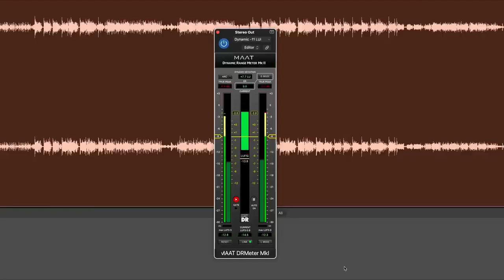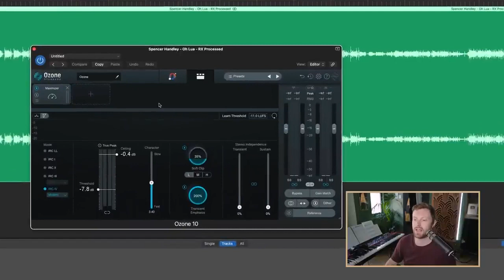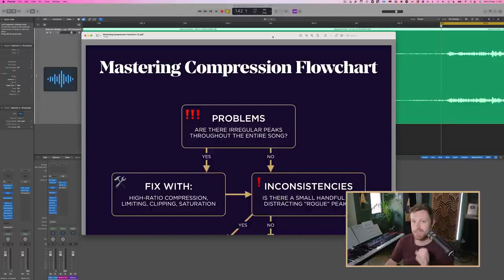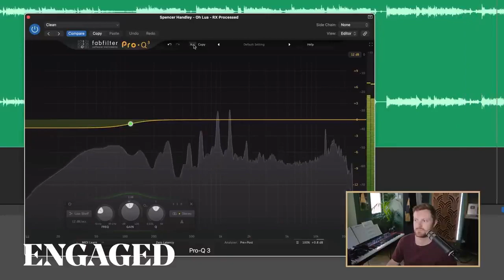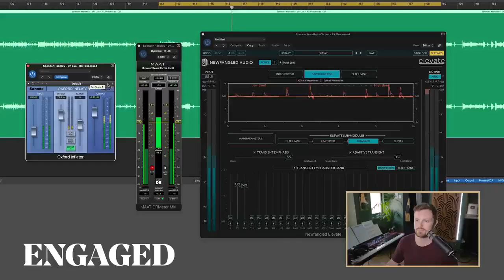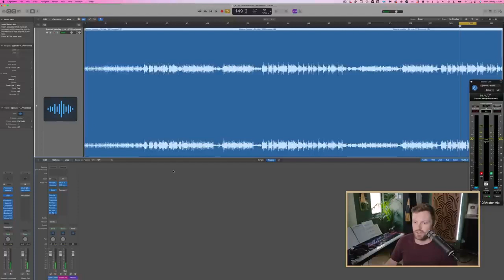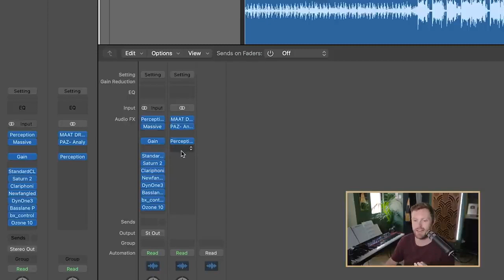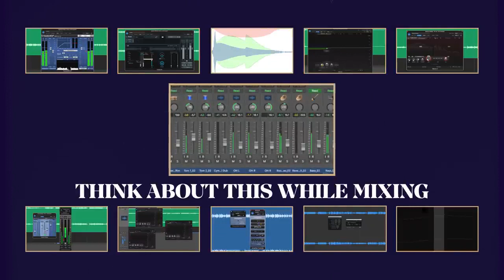10 Советов для Louder Masters (без искажений)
Одна из основных тем этого видео - избегать жестких ограничений и вместо этого полагаться на такие методы, как отсечение и автоматизация, для укрощения переходных процессов. Использование ограничителя - не единственный способ повысить громкость ваших мастеров, и у агрессивного использования ограничителя есть много недостатков.